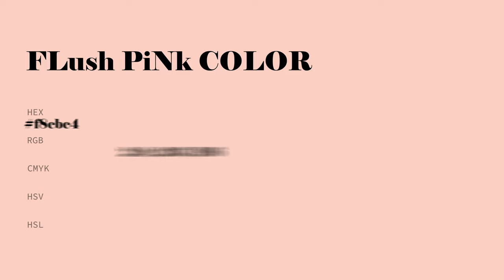Flush Pink color f8cbc4 hex Cool Red color f8cbc4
What color is Flush Pink ? f8cbc4 hex, Cool Red color f8cbc4

Hex f8cbc4 Color Code is also known as Flush Pink color

Hex f8cbc4 Color code in RGB color code model is created after adding 97.25% red color, 79.61% green color and 76.86% blue color.
Hex f8cbc4 Color code in CMYK color (process color) code model is generated after subtraction of 0% cyan, 18% magenta, 21% yellow, 03% black.